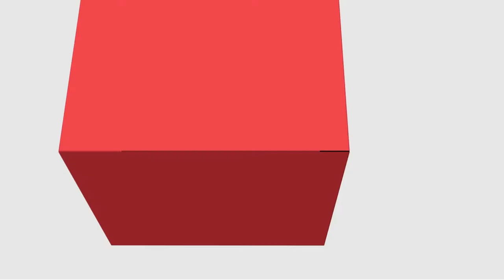[INTEGRE] Introdução e Visão à Transformação Digital - Unidade I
[INTEGRE] - Unidade I na disciplina de Introdução e Visão à Transformação Digital com o professor Cleverson Fernando Salache no Programa de Residência Técnica em Inovação, Transformação Digital E E-Gov - EaD da Universidade Estadual do a Centro Oeste do Paraná.